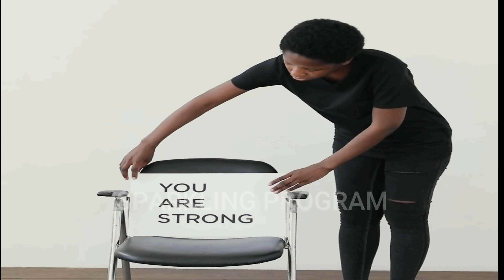WEAK MENTAL SIGNS,, weak mental weak mental health why am i weak why am i mentally weak why i'm weak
Strong people aren't always strong, and weak people aren't always weak.
Mentally weak people's traits are often misunderstood and hard to distinguish from intellectually robust people's.
Those with mental strength aren't afraid to admit weakness, aren't embarrassed to cry in public, and aren't afraid of failure.

These indicate mental weakness:
1. Irritable
One who hears people whispering feels insulted, even if they aren't discussing them.
If you're easily upset or irritable, your mental fortitude is lacking.
Others' words and phrases still sway you.
Only you can control what others say to you.
2. Influential
You want to do one thing, but after hearing others' opinions, you do something else.
Everything you do has an impact? I'm alone.
You can listen to people's opinions so you can decide which ones are important and helpful. Take a stand.
Not admitting errors.
Mentally robust people own their mistakes and are eager to correct them.
Those with a fragile psyche have a small heart.
Instead of apologizing, he rushed to defend himself.
Worse, they blamed others and were angry.
If you want to succeed, be mentally strong.
Youth due to mental fragility.
Crybaby attitudes crumble after minor setbacks; how can they succeed?
Fix it and be a strong person while you can.